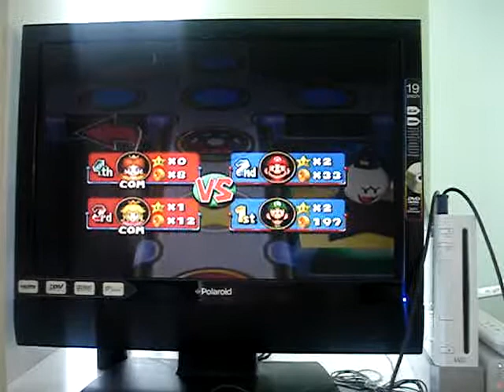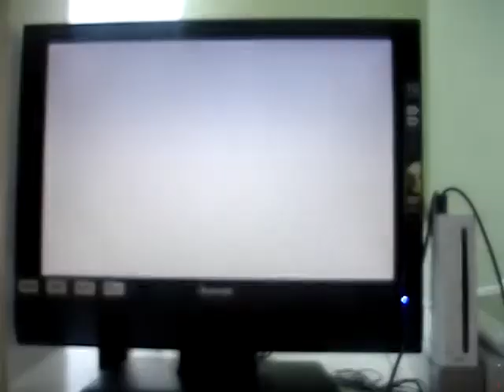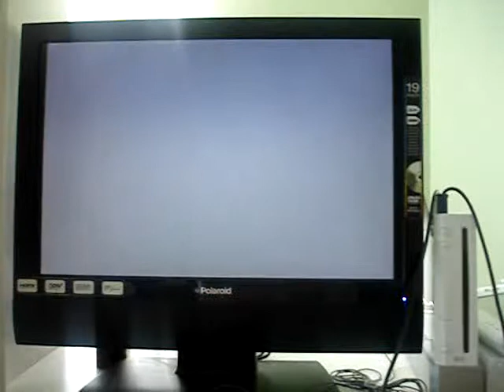Mario Party 4 (SiMgUrL1721 and Funnyscares595) (Part 3)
Funnyscares595/Eric B. (Luigi)
SiMgUrL1721/Sarah (Mario)